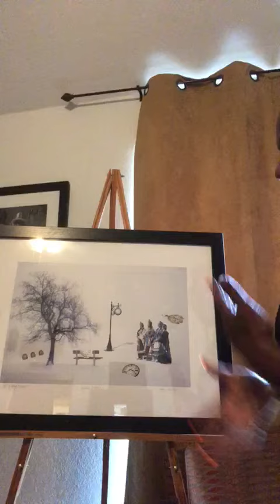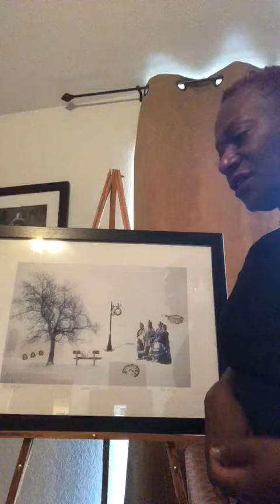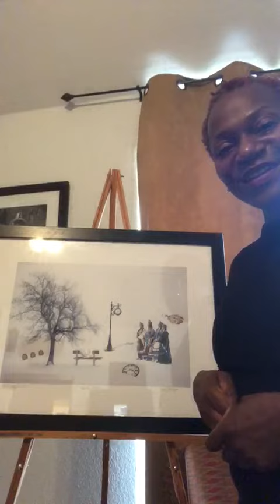Gay Pasley 9/21/2020